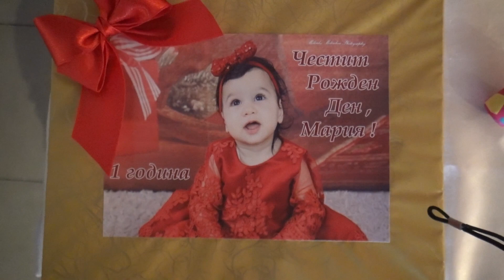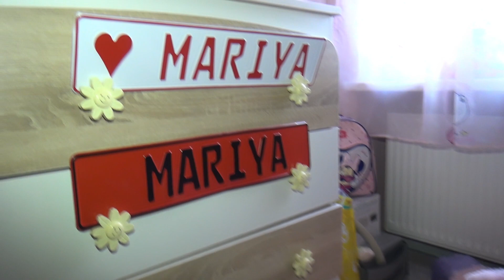Рожден ден на Мария